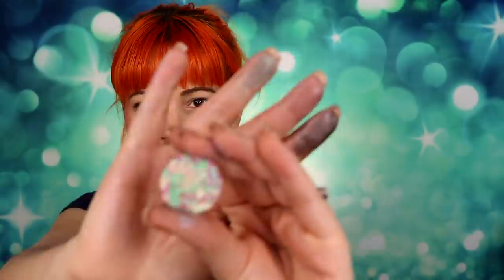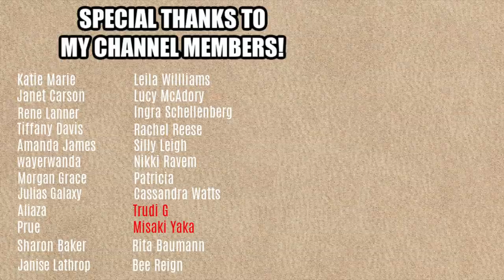These are.... interesting? Trying a new single shadow brand from the UK | The Pastel Roses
Hey guys! Today I'm trying a new brand that kindly sent me some single shadows to play with!

Annette Obrestad
10620 Southern Highlands Parkway
Ste 110-23

Rephr:
💜 Full set discount from $440 to $299!

🦋 Shein: MAKEUPCORNER15

**These items were sent to me complimentary by Octoly